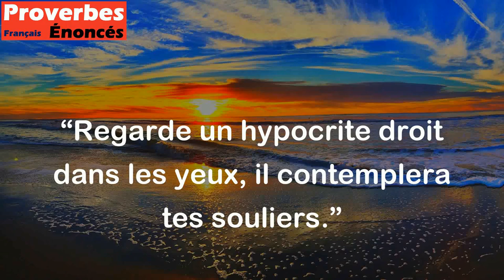Regarde un hypocrite droit dans les yeux, il contemplera tes souliers. - Proverbe Irlandais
Ce proverbe signifie que lorsqu'une personne hypocrite vous parle, elle ne vous regardera pas dans les yeux car elle cache quelque chose ou qu'elle n'est pas sincère dans sa communication avec vous. Au lieu de vous regarder dans les yeux, elle regardera votre pieds ou vos chaussures. Cela peut être un signe pour vous méfier de cette personne ou de ne pas lui faire confiance.